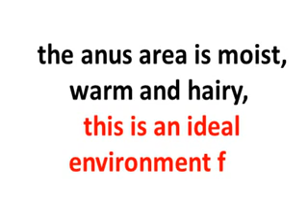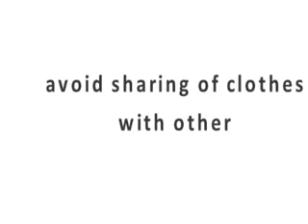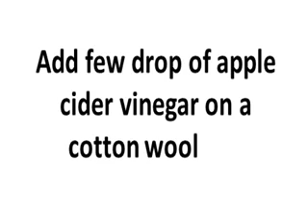boils in the anus causes, treatment, home remedies and how to prevent it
Boils in the anus. Causes, treatment, home remedies and prevention,
Check the list of our recommended product

Video summary
 A boil in the anus is causes due to the moist and hairy nature of the area, a boil causing bacteria can easily thrive in this area.
 When the boil causing bacteria get on the anal region,  it can easily penetrate the skin and cause boil breakout.
 A simple symptoms of boil in the anal region is the difficult in the siting and difficulty in stooling, when  a boil in the anal region if left on attended to , can lead to abscess, watch  the video for details.
 A single boils when left can break into a multiple boils and keep recurring, the simplest way to prevent this boils from increasing in number and keep recurring is to prevent boil causing bacteria from coming back.  Watch the video for details.
In this video we have also shown the best home remedy and to use it, as well as how to prevent the boil, watch the video for details.
See other helpful video on this channel
How to heal a boil popped but still hard , what you can do to heal boil thoroughly
a simple video showing how to drain a boil without a head , the effective way to stop and heal boils
see other helpful videos
What Causes Boils & How to Get Rid of a Boil Fast & Naturally - BoilX Review!

 some of the links in here are affiliate links, when you buy our recommended roduct, we are aid, this is one of the ways you can support us to produce more videos,